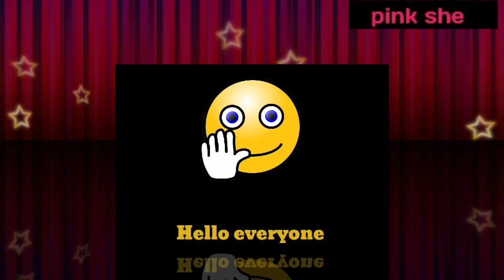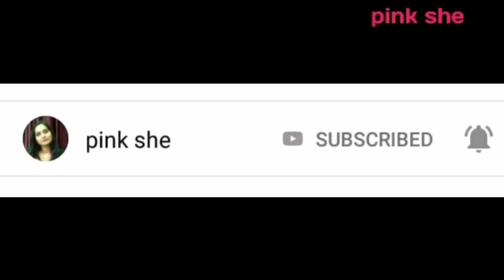Spinz bb पाउडर को foundation या BB cream की तरह कैसे use करें// Spinz bb powder review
hello

In today's video, I am going to review Spinz bb powder.

 This powder is quite effective and is very low cost.

This powder gives instant glow as well as covers spots and blemishes.